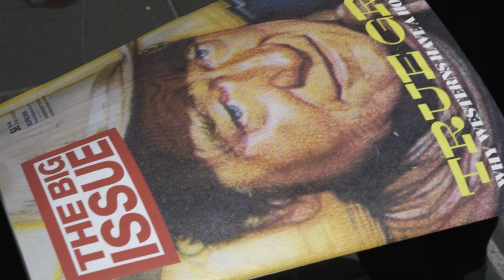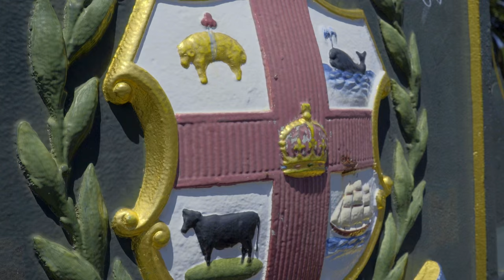Danny Kransky - Taxpayer's Money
Don't fuck with it!

Filmed & edited by Toneka Costa
DANNYKRANSKY.COM - WSR - 2016